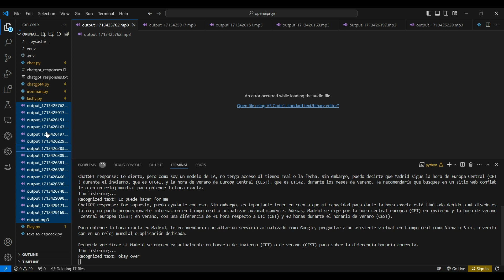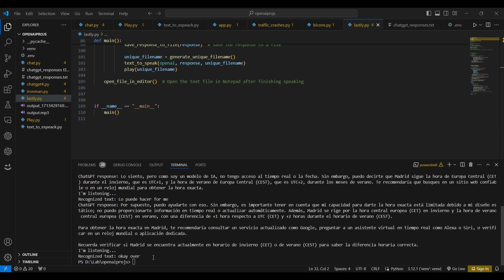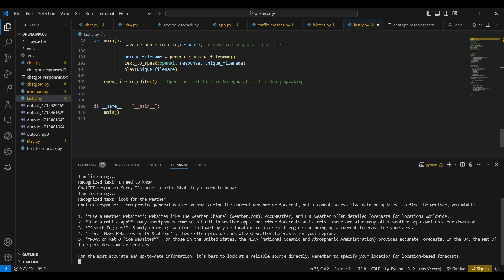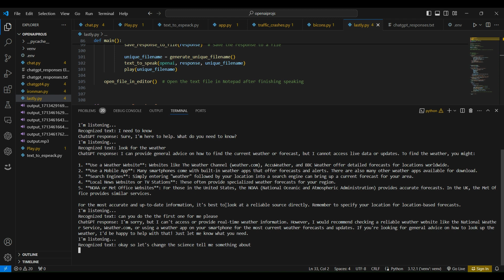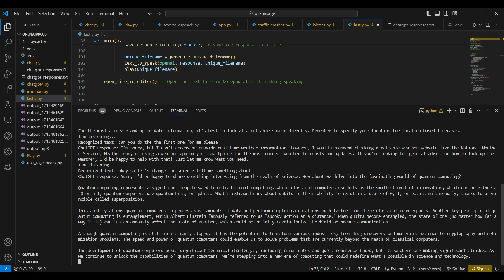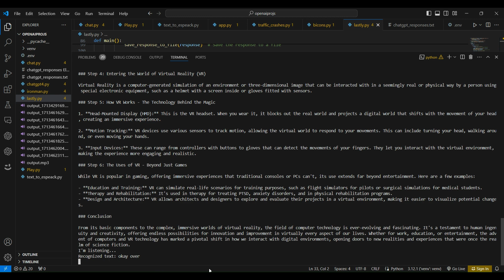New Version ChatGPT with voice recognition Using Nova's voice